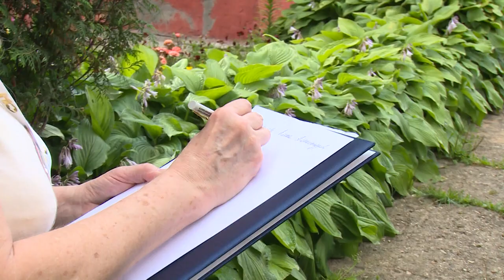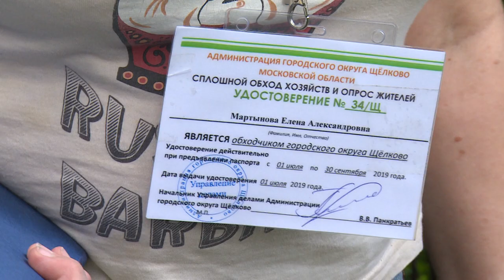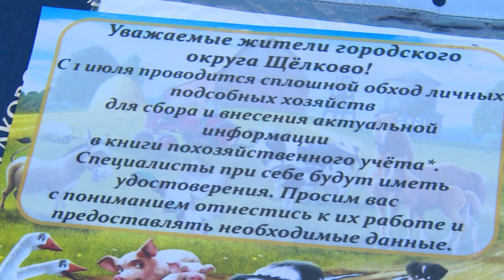Зайти в каждый двор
В городском округе Щёлково ведётся сплошной опрос жителей частных домовладений. Кому и зачем понадобились сведения, к тому же записанные со слов жителей, расскажет наш корреспондент.